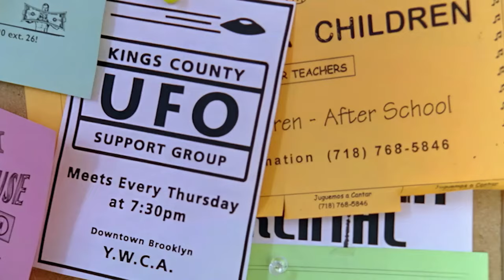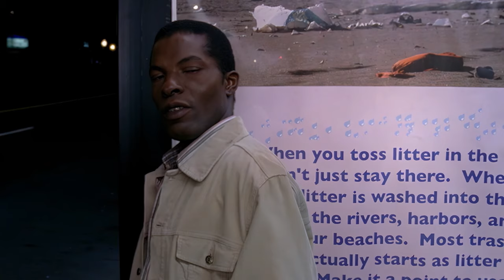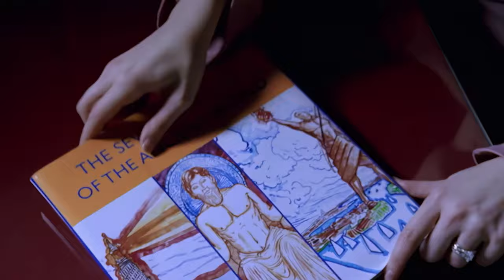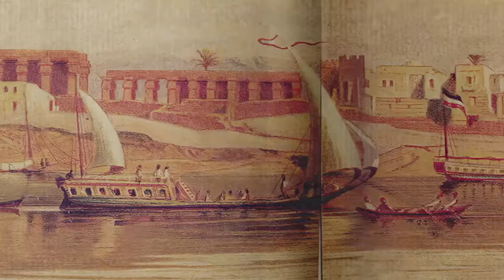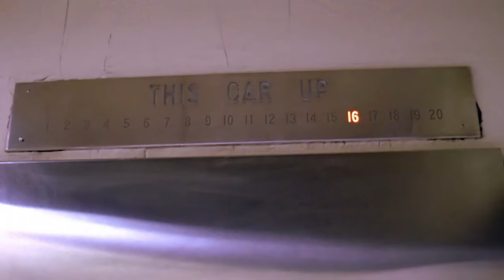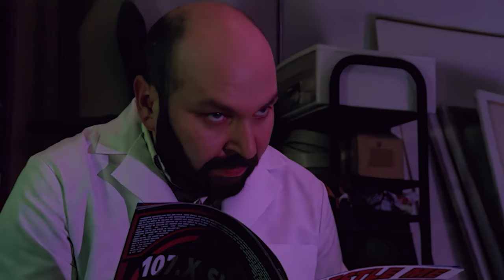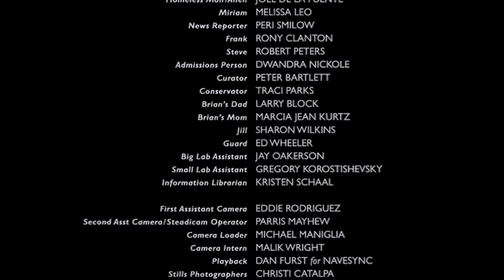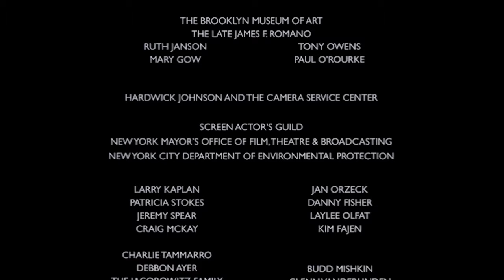FROM OTHER WORLDS 🎬 Exclusive Full Comedy Sci-Fi Movie Premiere 🎬 English HD 2024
🌍 Title: From Other Worlds
🌍 Summary: A depressed Brooklyn housewife sleepwalks through her life until she is abducted by UFOs. Determined to solve the mystery of her otherworldly experiences, she embarks on a journey that leads to both romance and a new meaning of life. comedy sci-fi

YOP: 2004
Cast: Cara Buono, Robert Downey Sr, Jonah Meyerson.
Director: Barry Strugatz.
Writer: Barry Strugatz.

🔴 Certificate: TV-MA

Tags: comedy movies english best movies 2024 English